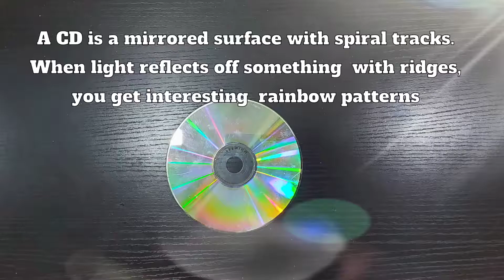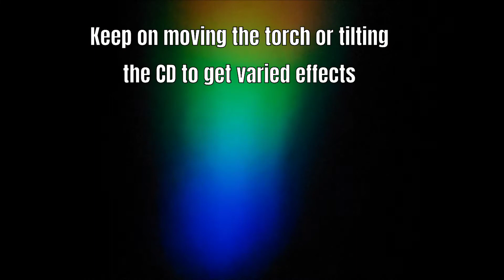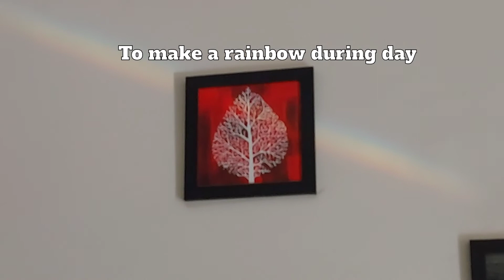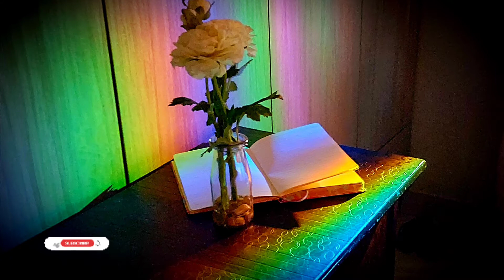How To Make Rainbow At Home| Ways To Make Rainbow| Science Experiment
How to make a rainbow?
How to make a rainbow at home?
Everyone loves colours and rainbows .White light is a mixture of all the rainbow colours.But rainbows are a rare sight. If you wish to see rainbows during the day and at night ,go ahead and watch this video to see the rainbow experiment.
What materials can make a rainbow?
How to create rainbow at home?